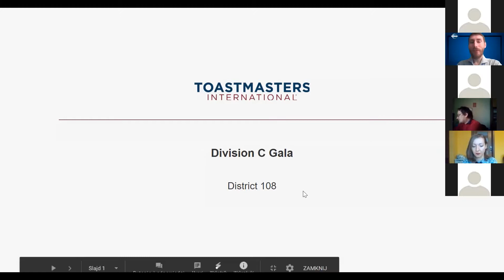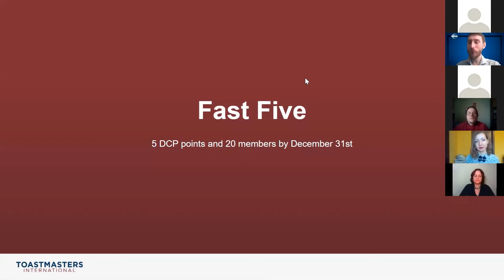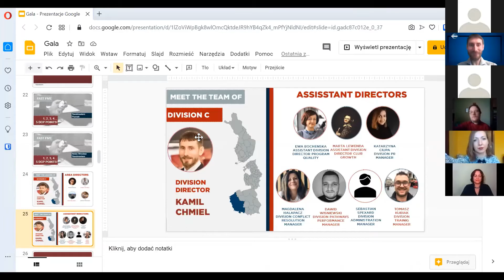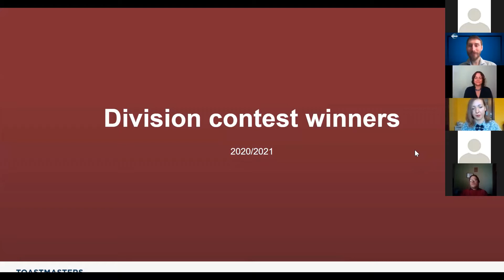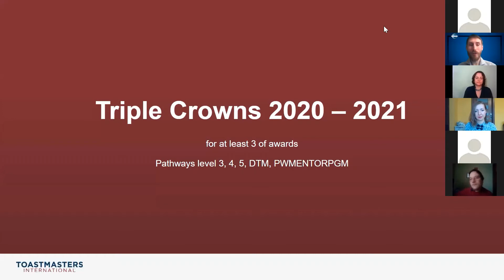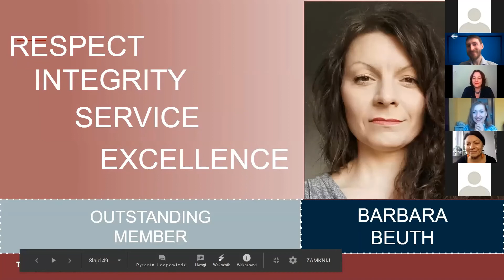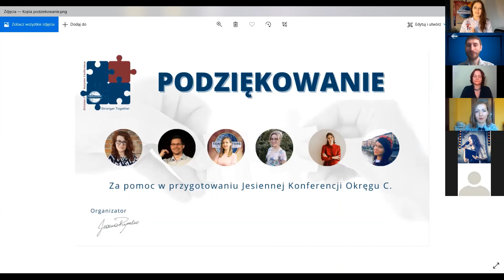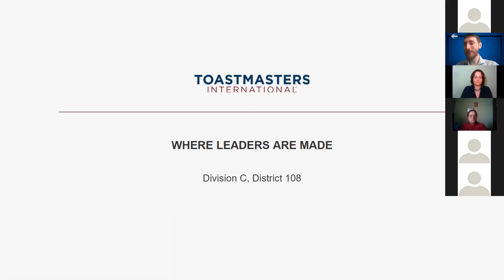Division C Autumn Awards Gala 2020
Kluby Toastmasters na całym świecie zrzeszają ludzi chcących doskonalić nie tylko swoje kompetencje mówcze, ale również liderskie i organizacyjne. Wspieraniem tego rozwoju są liczne okoliczności, które pozwalają na działanie na rzecz większej społeczności niż tylko jeden klub - np. udzielając się w projektach dla całego Regionu, Okręgu czy Dystryktu.

Wiele osób wyróżnia się swoim poświęceniem, dzięki czemu również ich klub zasługuje na słowa wyróżnienia. Żeby docenić takie osoby i takie kluby na każdej Konferencji odbywa się Gala Wręczenia Nagród. To czas na upamiętnienie i uhonorowanie pracowitych klubów, pełnych pasji Toastmasterów i inicjatyw, które zasługują na szczególne wyróżnienie. Kto otrzymał nagrodę podczas jesiennej gali - zobaczcie sami!